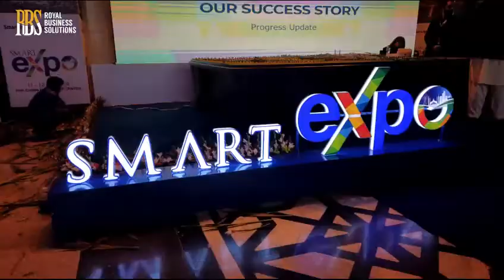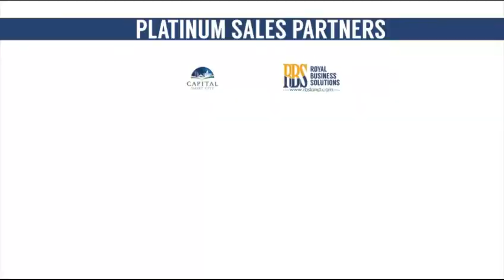Capital Smart City Islamabad Presented Smart Expo 2020 | Day 1 | Official sales Partner